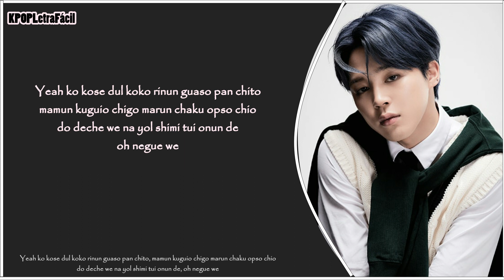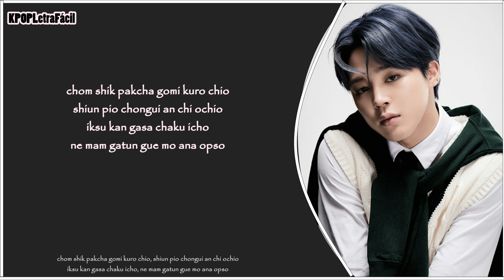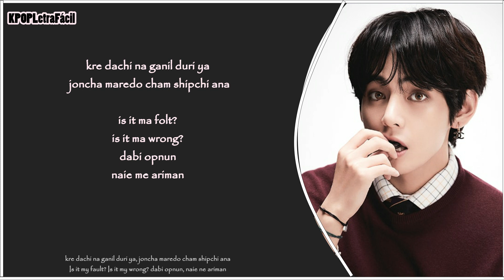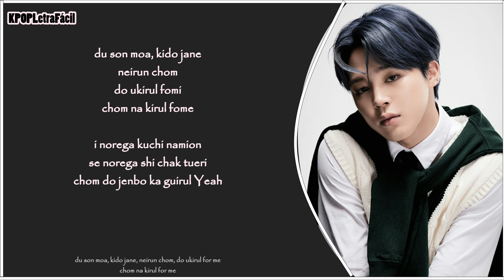00:00 (Zero O’Clock) - BTS (Pronunciación)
Puedes pedir una canción en los comentarios, seguramente la subiré si no la tengo aún.

Letra (Inglés fácil) :

kuron nari chana
iyu opshi sulpun nal
momun mugop ko
na pegon modu da
bapu gochi yore bo inun nal
bal korumi toro chi chira na
bolso nuchun ko gatunde maria
on se sangui yalmip ne

Yeah ko kose dul koko rinun guaso pan chito
mamun kuguio chigo marun chaku opso chio
do deche we na yol shimi tui onun de
oh negue we

chibe wa
chim deie nuwo
sengake ba
ne chal moshi osul ka
ochi roun bam
mun duk shi guiel ba
kot iol tushi

monga dala chil ka
kuron gon anil koia
kuredo i jaruga
kutna chana
cho chim gua
bun chimi kiop chilte
se sangun achu cham kan sumul chama
ziro o'clock

en iu gona bi japi
mak nerio anchun cho nun chorom
sumul shui cha choum chorom

torn dis al arraun
modun gue sero un
ziro o'clock

chom shik pakcha gomi kuro chio
shiun pio chongui an chi ochio
iksu kan gasa chaku icho
ne mam gatun gue mo ana opso

kre dachi na ganil duri ya
joncha maredo cham shipchi ana
is it ma folt?
is it ma wrong?
dabi opnun
naie me ariman

chibe wa
chim deie nuwo
sengake bua
ochi roun bam
mun duk shi guiel bua
kot iol tushi

kuredo i jaruga
kutna chana
cho chim gua
ziro o'clock

ziro o'clock

du son moa, kido jane
neirun chom
do ukirul fomi
chom na kirul fome

i norega kuchi namion
se norega shi chak tueri
chom do jenbo ka guirul Yeah

achu cham kan sumul chamko
onul do narul to daguio

ziro o'clock

Gracias por tu suscripción, ya somos más de 25,000.
Feliz Marzo.